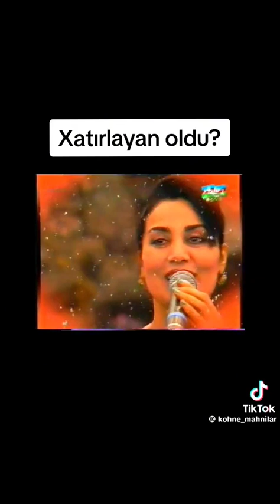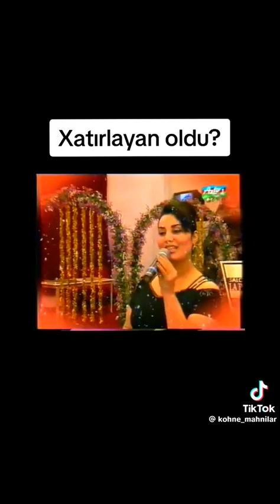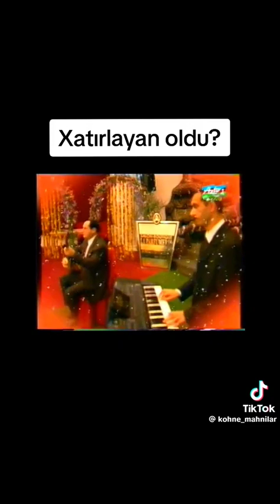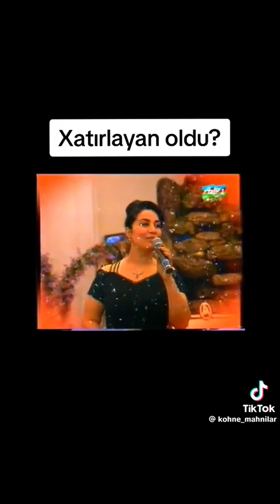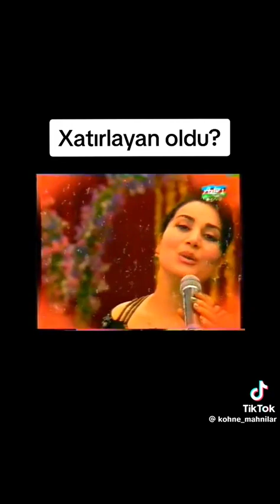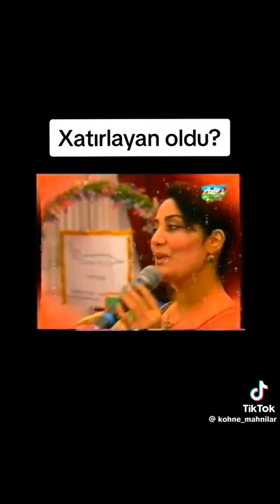@ Sevgim köhnə mahnı